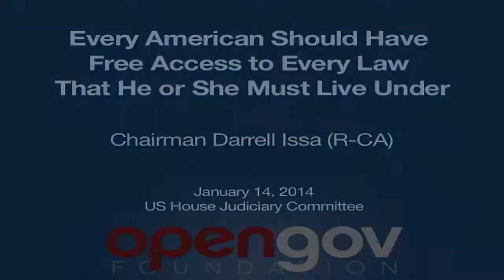Issa on Copyright: "Every American Has A Right to Free Access to Every Law"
Rep. Darrell Issa (R-CA) stands up for Americans' fundamental right to access their own laws without paying fees and without restrictions. Issa: "In copyright reform we're considering in this committee, in order to have my vote in the passage, we'll have to rectify the ambiguity in the law so that every American has free access to every law that he or she must live under."